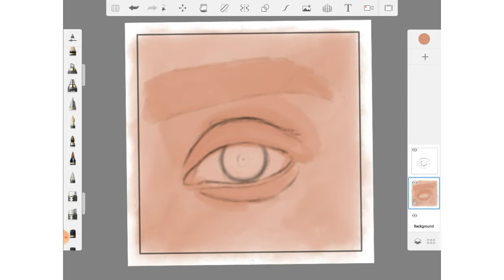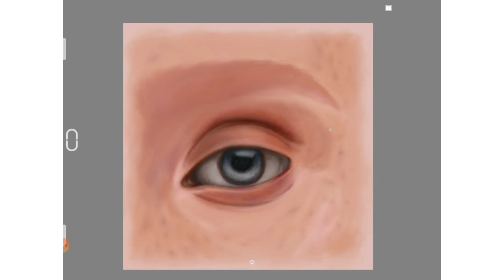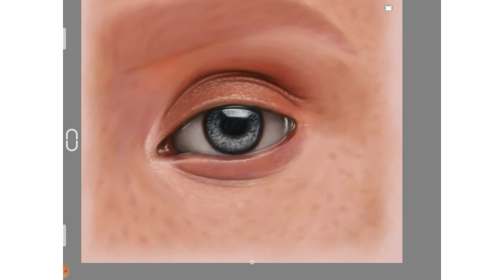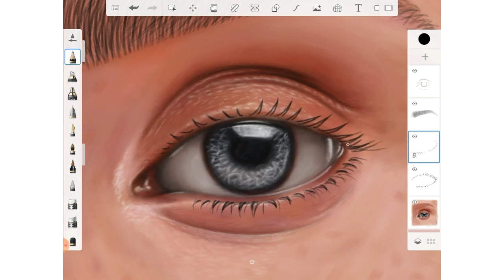رسم رقمي | autodesk sketchbook - Digital art [عين - eye]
تعلم رسم العين
ما عدت أرى شيئاً سواك

Accelerated digital drawing | eye drawing | creative |  art and love |  digital drawing |  meditation | colors | beautiful | quiet .
learn eye drawing